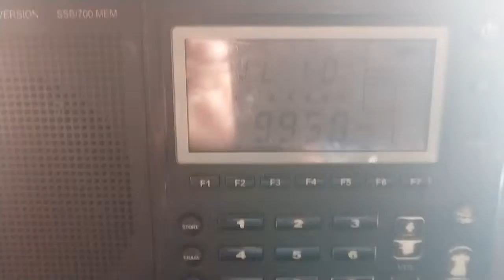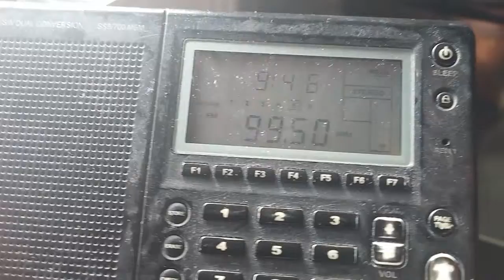99.5 Hristo Botev Petrohan portable @ Bucharest